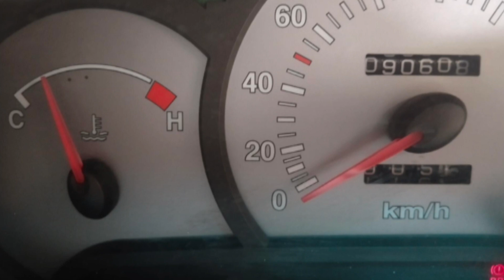2010 Santro Xing car for sale | Best Family car | Very Low Price | hyundai Second hand car | Resale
2010 Santro Xing car for sale | Best Family car | Very Low Price | hyundai Second hand car | Resale

Hashtag #️⃣